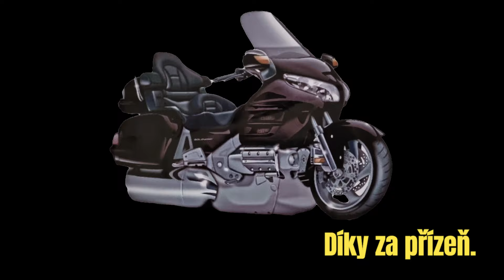MOTOVLOG CZ/SK #158 Zakopání pincka 2024 Motobobři Strakonice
Moto : Honda GL1800 Goldwing